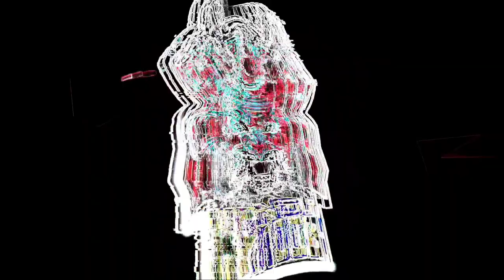Craftland Bug Free Fire Tamil | Craftland Glitch ⚙ Free Fire | Unlimited Ammo Bug Free Fire Tamil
Craftland Bug Free Fire
craftland custom |How to make craftland custom?